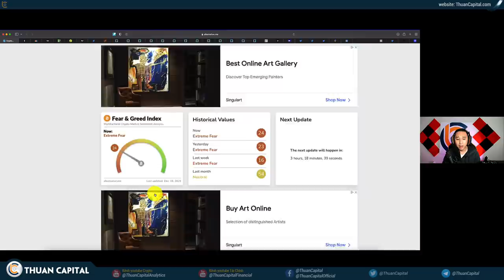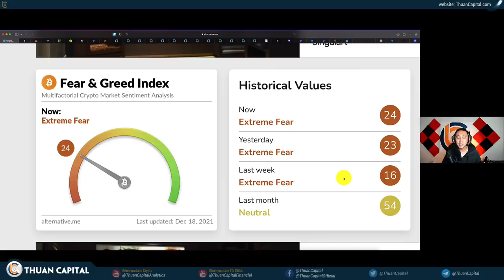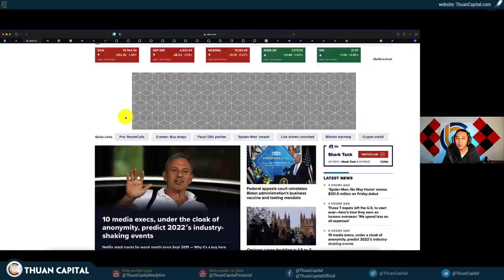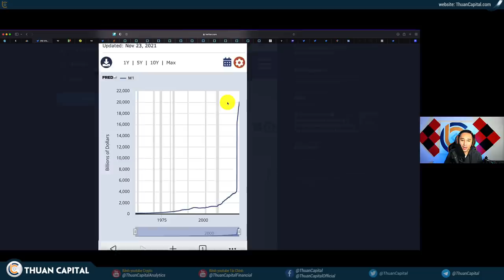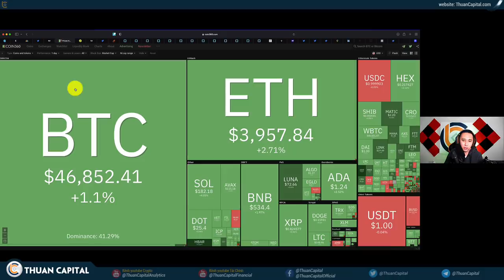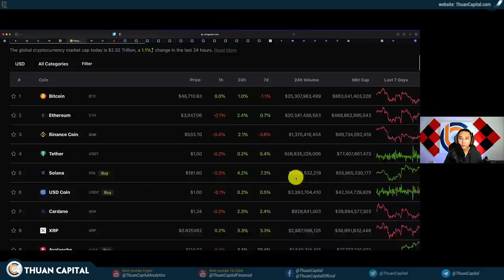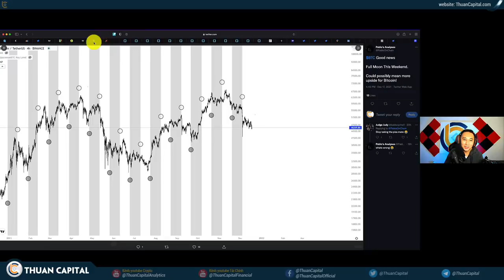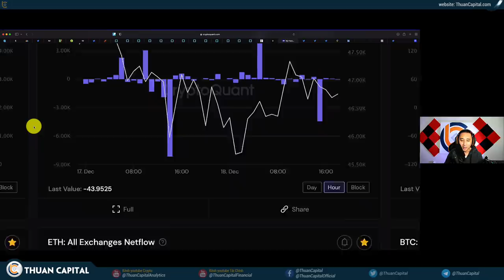1212 (Part 1) - Bạn Đang Sợ? Hay Đang Nản?